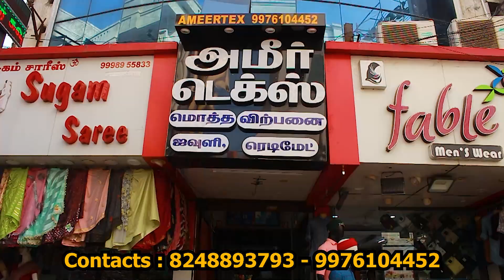பிறந்த குழந்தை முதல் ஆடைகள் Kidswear Women's wear Menswear Dress Wholesale / Ameer Tex Trichy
Shop Address

Ameer Tex
Ground Floor,
Vanuvas plaza,
Singarathoppu,
trichy